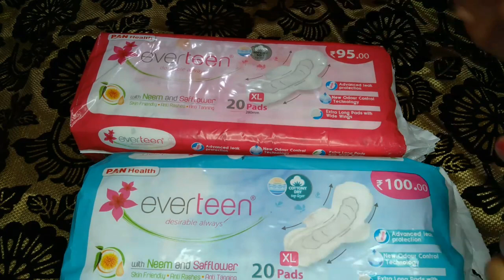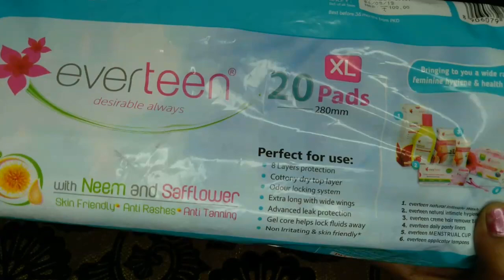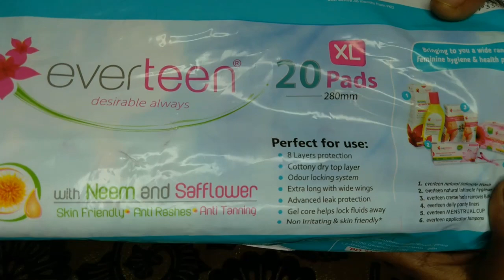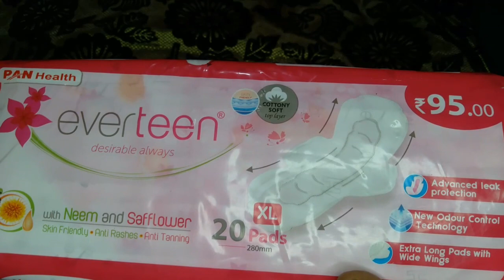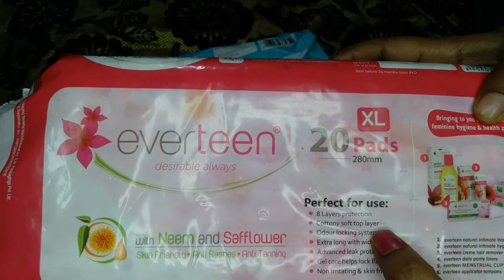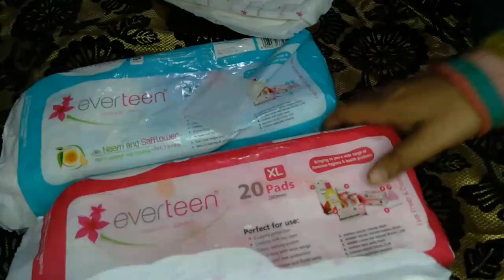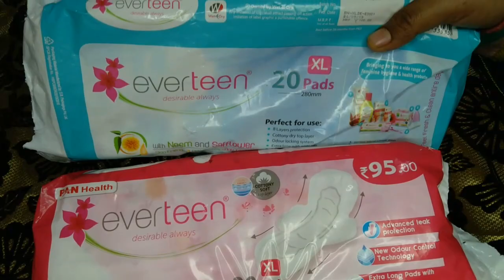एक अच्छा Sanitary Pad कैसे खरीदे ? Everteen sanitary pads review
Is video me aapko sanitary pads se judi bhut useful information milegi jo aapke sanitary pads problems ko dur krne me help kregi sath hi review kr ri india ke sabse ache budget friendly and health friendly everteen sanitary pads ka .

Snapdeal

Paytm

Flipkart

Amazon India

Amazon India

Flipkart

Paytm

Snapdeal